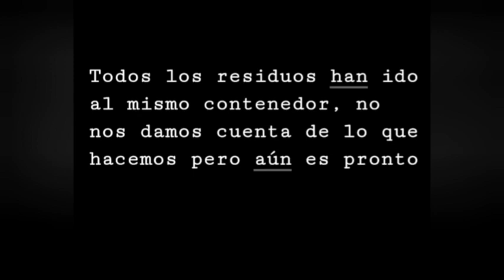Toneladas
Los residuos que producimos y no reciclamos se acumulan en diversos puntos del planeta, generalmente países pobres causando enfermedades y destruyendo los recursos propios de esos países.

Colegio San Agustín 4ºESO
Festival de Clipmetrajes de Manos Unidas